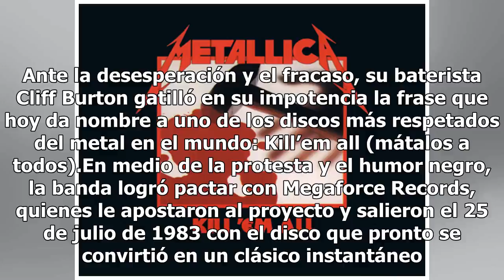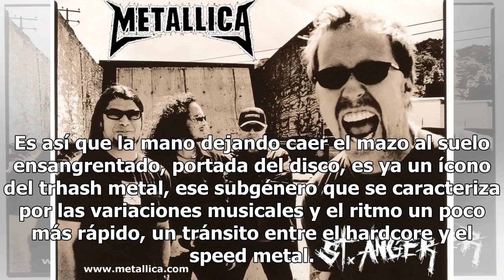35 años del álbum debut de Metallica ¡Gracias!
35 años del álbum debut de Metallica ¡Gracias!

Por algún tiempo, varias distribuidoras de discos dijeron no al trabajo de Metallica. Ante la desesperación y el fracaso, su baterista Cliff Burton gatilló en su impotencia la frase que hoy da nombre a uno de los discos más respetados del metal en el mundo: Kill’em all (mátalos a todos).En medio de ...